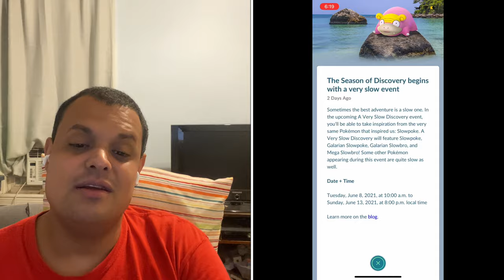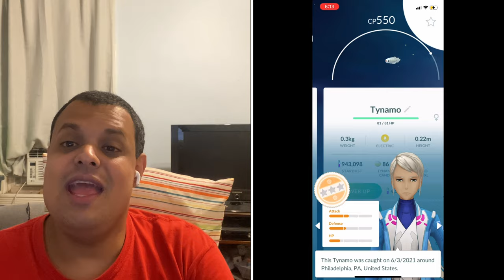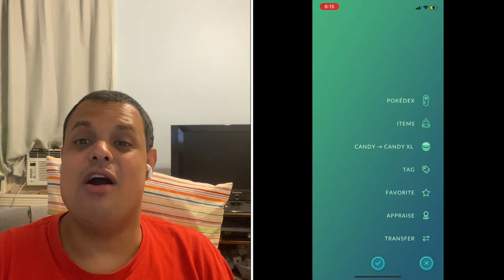Pokémon Go News Episode 195 (Season of Discovery, Galarian Slowpoke)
In this video I talk about Season of Discovery, & Galarian Slowpoke making its debut in Pokémon Go.

My Mersona